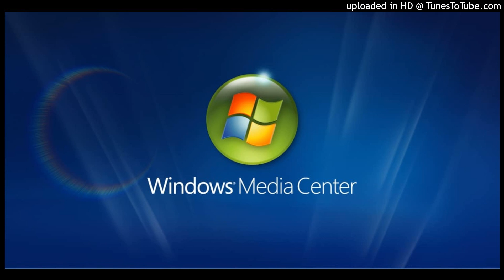Windows Media Center (Windows Vista)